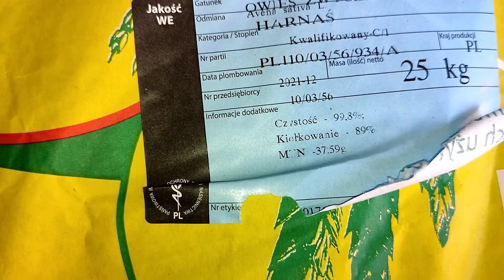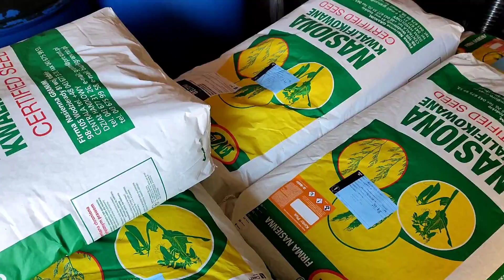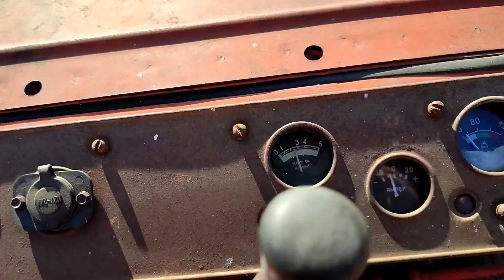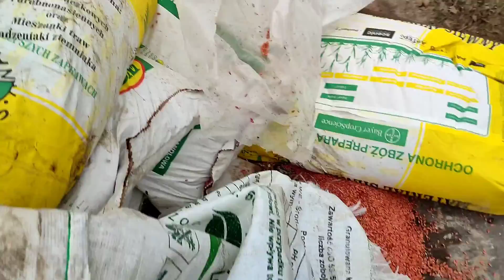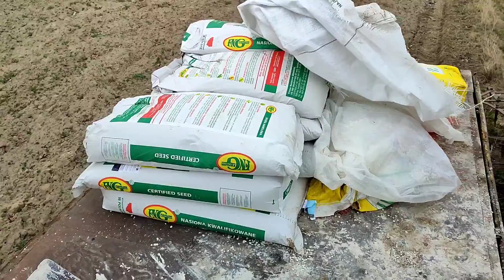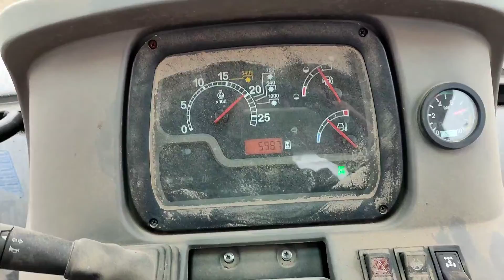Chłopak ze wsi Małej - (99) Siew zbóż 2022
kanał majsterkowicza